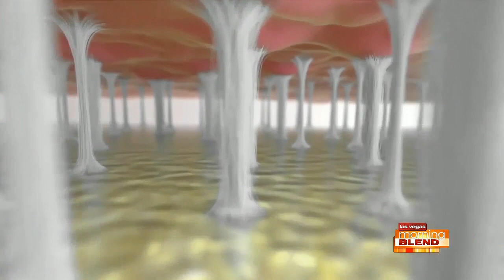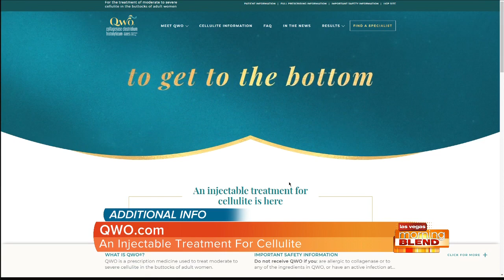Treatment for Cellulite